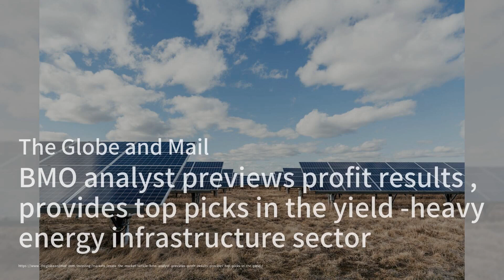波音安全問題再引關注：還能安心乘坐嗎？；愛城彩虹避風港：為2SLGBTQ+難民尋求資金支持；加拿大釀酒季節來臨：八款必嚐好酒：加拿大簡報20240417